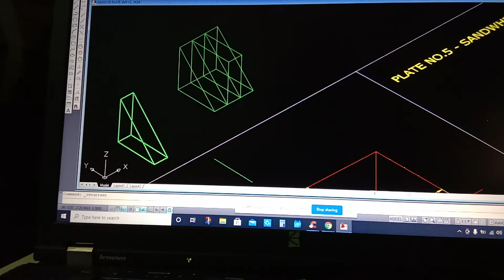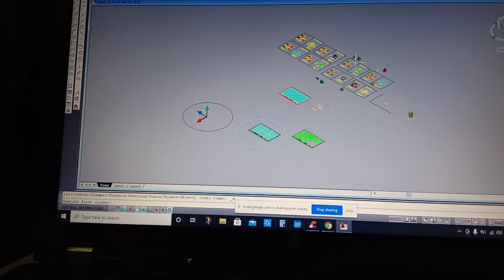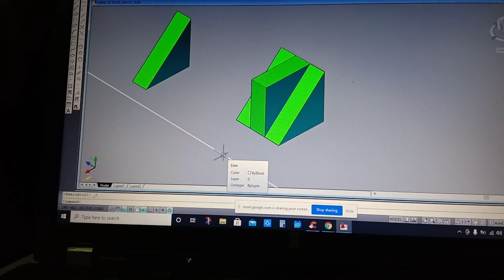SAMPLE NO3 3D PART3